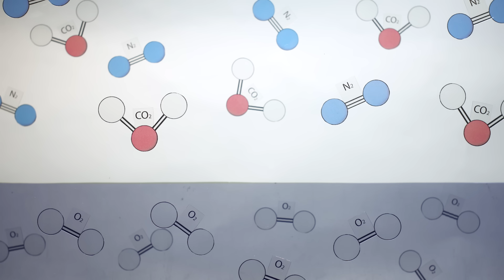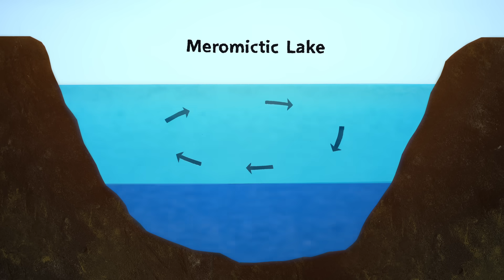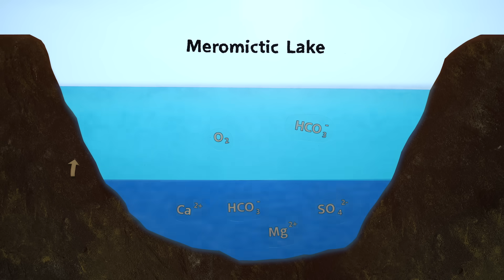Scientists are obsessed with this lake - Nicola Storelli and Daniele Zanzi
Explore the depths of Lake Cadagno, a meromictic lake that is considered a model for Earth before the Great Oxidation Event.

In the millions of years since oxygen began saturating Earth’s oceans and atmosphere, most organisms have evolved to rely on this gas. However, there are some places where oxygen-averse microorganisms like those from Earth’s earliest days have re-emerged. And one such place is hidden high in the Swiss Alp’s Piora Valley. Nicola Storelli and Daniele Zanzi dive into the depths of Lake Cadagno.

Lesson by Nicola Storelli and Daniele Zanzi, directed by Ivana Volda, Thomas Johnson Volda.

A special thanks to Francesco Di Nezio, Bruno Giussani, Raffaele Peduzzi, Sandro Peduzzi, Samuele Roman, and Mauro Tonolla who provided information and insights for the development of this video.

Thank you so much to our patrons for your support! Without you this video would not be possible!